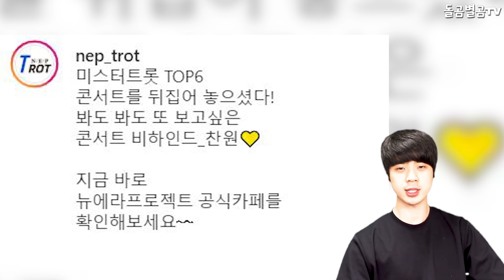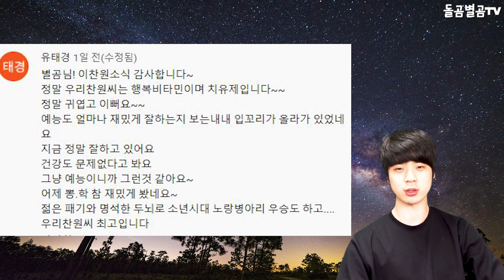【ENG】찬또 이찬원, 실검 1위 시청률 1위 싹쓸이? 팬들 난리나게 만든 이유 Lee Chan-won 돌곰별곰TV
정대규

감사합니다.

네이버 파파고 다국어 번역 :

Lee Chan-won, No. 1 on the real-time search chart, No. 1 in viewer ratings? The reason that made the fans go crazy

チャンとイ·チャンウォン、検索ランキング1位 視聴率1位を総なめ？ 팬ファンを大騒ぎにさせた理由

燦多 李燦元包攬熱搜榜第一收視率第一？ 讓粉絲們瘋狂的理由

감사합니다^____^

감사합니다.